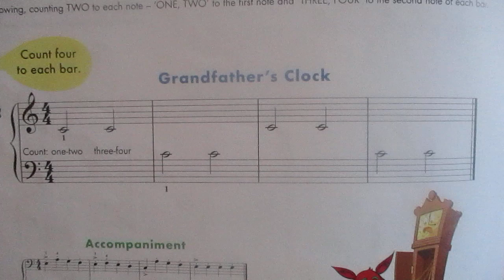Grandfather's Clock: Middle C Piano Performance. clock reddit one two #777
🎹🌟 Be mesmerized by the exceptional talent of a 6-year-old piano prodigy! Experience her flawless rendition of 'Grandfather's Clock' in Middle C, displaying musical brilliance beyond her age. Don't miss witnessing these spectacular moments unfolding before your eyes. 🎶✨ PianoProdigy MusicalTalent GrandfathersClock"

Contact OS Global Strategy Group today! 📧📞

I'm Odelyn Smith, not a licensed advisor. This content is not health, financial, or professional advice. Investing involves risks, so research thoroughly. Info here is for entertainment; if I mention stocks, I might own them. Consult experts for guidance. Links may benefit me. Thank you.

YouTube channel         Global Education Academy of Restoration GEAR

© Music and Content by Odelyn Smith 2023 📺